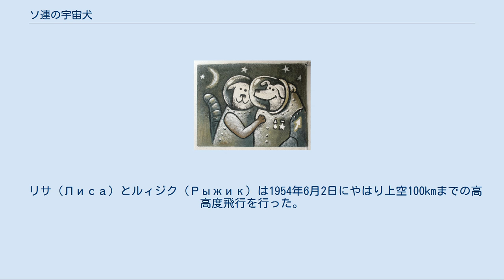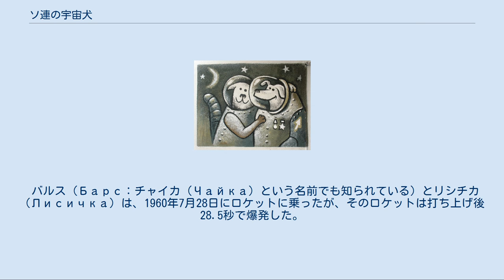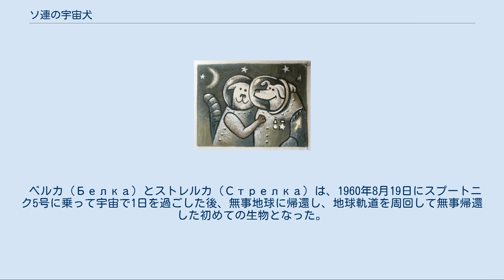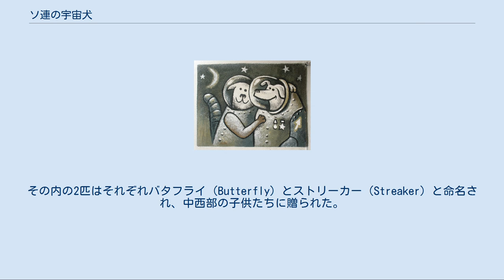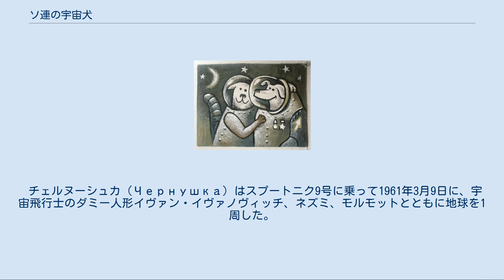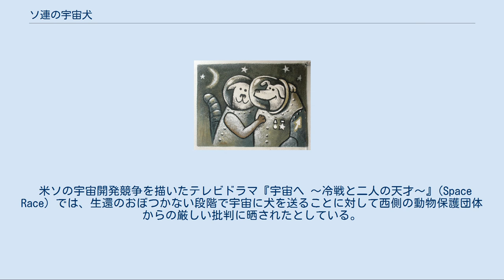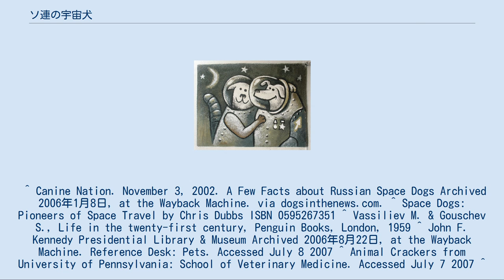ソ連の宇宙犬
ソ連の宇宙犬（ソれんのうちゅうけん）とは、宇宙開発の実験のため、ソビエト連邦の宇宙船に乗って地球外へ行った犬たちのことである。
1950年代から1960年代にかけてソ連は、人間の宇宙飛行は可能かどうかを決定するために、少なくとも57回、犬を宇宙空間に送った。
ただし1匹の犬が複数回宇宙へ行くケースもあるため、実際に宇宙旅行をした犬の数はこの数字よりも少ない。
ほとんどの犬は生きて地球に戻り、死んでしまった数匹もほとんどは技術的なミスが原因だった。
 犬は、長い間動けない環境に適応できるため、実験に適した動物だとされてきた。
さらにトレーニングとして、15-20日間も小さな箱の中に閉じ込められた。
さらに、飼い犬よりも厳しいストレスに耐えられるという判断から野良犬が、気性及び糞尿の収集システムの関係でメス犬が選ばれた。
 トレーニングの内容は、長時間立つ訓練、宇宙服を着る訓練、発射時などに所定の場所にいる訓練、発射時の加速に耐えるために遠心機の中に入る訓練などである。
食事としては、パン粉・肉粉・牛脂などを素材とするゼリー状のタンパク質を摂取した。
これは繊維質に富み、消化の良いものだった。
報告によると、帰還時には60%以上の犬が便秘や胆石に悩まされていたという。
 数匹の犬が、1951年から1952年にかけて、R-1ロケットで高高度飛行を行った。
 デジク（Дезик）とツィガン（Цыган）は1951年7月22日に初めて大気圏外に出た犬である。
両方とも、高度100kmに達した後、無傷で帰還した。
飛行後、ツィガンはソ連の物理学者アナトーリー・ブラゴンラヴォフのペットとなった。
デジクは1951年9月にリサ（Лиса）と2度目の飛行を行ったが、2匹とも死んでしまった。
 リサ（Лиса）とルィジク（Рыжик）は1954年6月2日にやはり上空100kmまでの高高度飛行を行った。
 スメラヤ（Смелая）は9月に飛行を行う予定であったが、発射直前に脱走してしまった。
科学者たちはスメラヤがオオカミに食べられることを恐れたが、翌日発見され、マルィシュカ（Малышка）とともに宇宙へ行った。
 ボリク（Болик）も1951年9月の発射前に脱走をした。
近所を走っていた野良犬が捕まえられ、ЗИБ（ロシア語で「行方不明のボリクの代理 ― Замена исчезнувшему Болику」の略。ラテン文字ではZIBと転写できる）と名づけられ、宇宙へ行った。
 オドヴァジュナヤ（Отважная）の飛行は1959年7月2日だった。
別の犬スネジンカ（Снежинка）及びウサギのマルフーシャ（Марфуша）と一緒だった。
オドヴァジュナヤは1959年から1960年の間に、他に5度も宇宙へ行った。
 アリビナ（Альбина）とツィガンカ（Цыганка）は、高度85kmでカプセルから放り出されたものの、無事に着地した。
アリビナはスプートニク2号への搭乗の一次選考を通ったが、その後2度と宇宙へ行くことはなかった。
 ダムカ（Дамка：シュートカ（Шутка）、ジェムチュジュナヤ（Жемчужная）という名前でも知られる）とクラサフカ（Красавка：コメトカ（Кометка）、ジュリカ（Жулька）という名前でも知られる）は1960年12月22日に打ち上げ予定の宇宙船に乗ることになっていたが、この計画は中止された。
 以上の他に、ディムカ（Дымка）、モドニツァ（Модница）、コズャフカ（Козявка）などの犬が弾道飛行を行った。
 この他に少なくとも4匹が1951年9月に打ち上げられ、2匹以上が死んでいる。
 詳細は「ライカ (犬)」を参照 ライカ（Лайка）クドリャフカ（Кудрявка）ジュチュカ（Жучка）またはリモンチク（Лимончик）という名前でも知られる）は、1957年11月3日、スプートニク2号に乗って、地球で生まれた生物として初めて軌道飛行を行ったが、再突入装置はなく、はじめから帰り道の無い旅だった。
打ち上げ当時は「一週間生存させた後薬物で安楽死させられる予定だったが、酸素不足で死んだ」と発表されていた。
しかし2002年10月に「気密室の断熱機構のトラブルのため、ストレスと高温によって打ち上げ5時間から7時間後にライカは死んでいた」と公表された。
 バルス（Барс：チャイカ（Чайка）という名前でも知られている）とリシチカ（Ли...